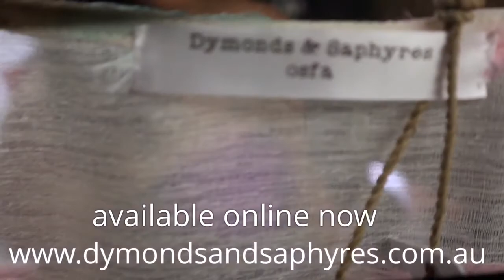DYMONDS & SAPHYRES LOOKBOOK PART 1.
Welcome to our first Lookbook for Dymonds & Saphyres. It has been a lot of hard work and passion, but finally got it going on, and now available for you online today. Click below to be redirected to to our online store. New designs dropping every month.

Cheeeeehooooo

Blessings 😍😍